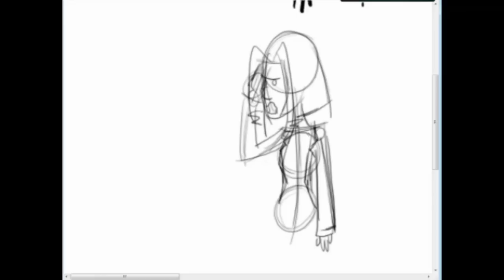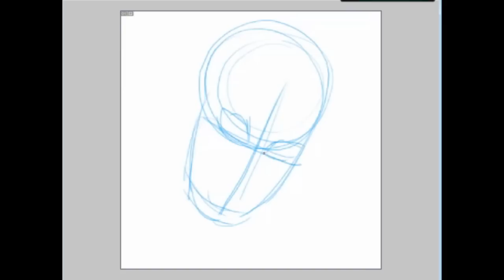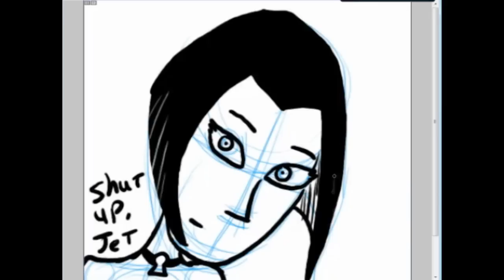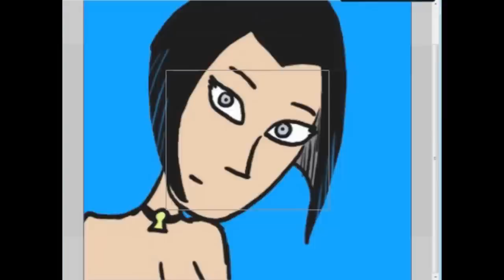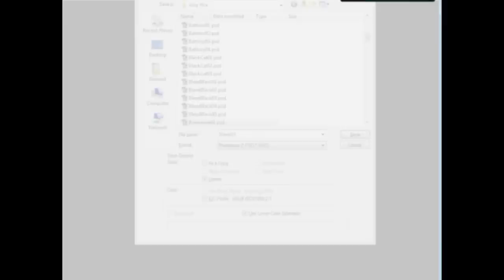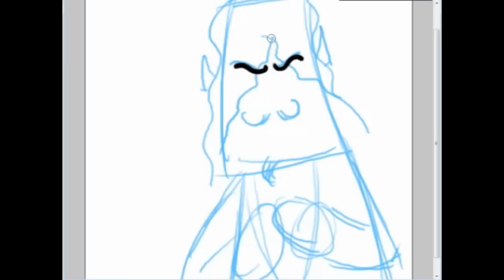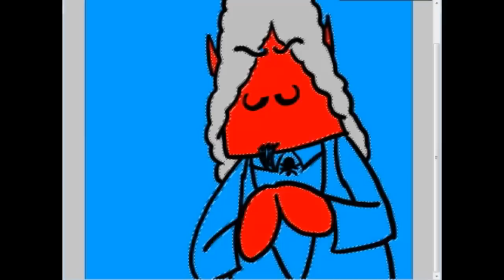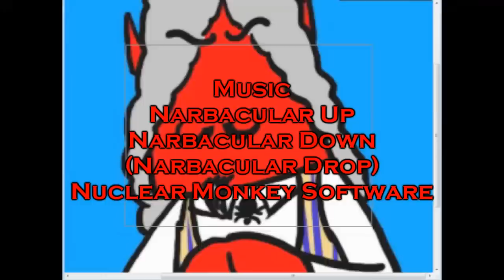Let's Draw 05: Skype Party Part 2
Time to make the Avatars.  Yup.  Yup.